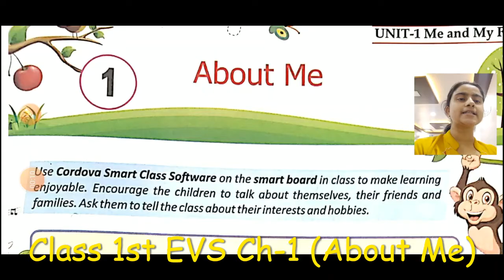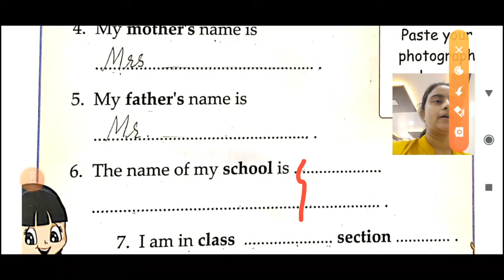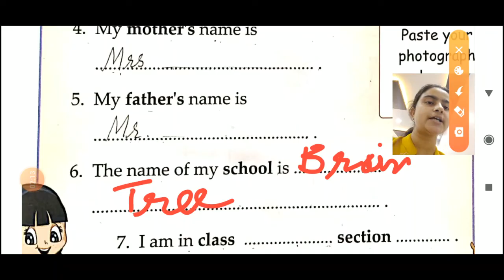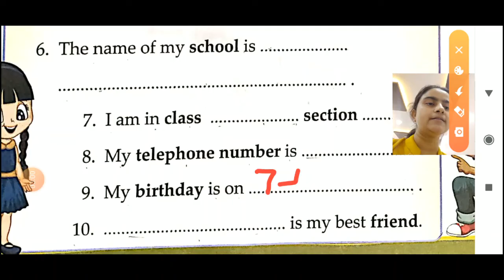Class 1st EVS Ch-1 (About Me) - BTS Online Classes